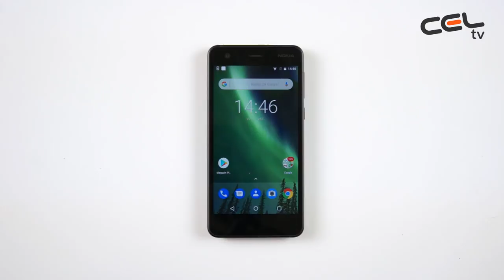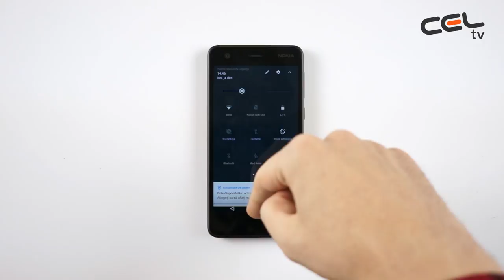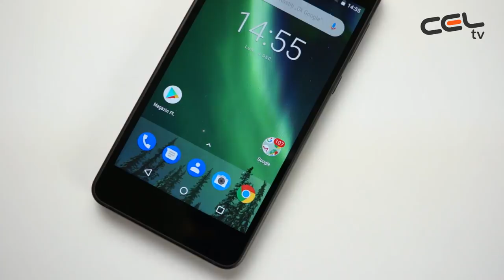Nokia 2 - Unboxing & Review in limba romana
DesignulRezistent si rafinat
Telefonul Nokia 2 aduce la un loc aluminiu, Corning® Gorilla® Glass si policarbonat prelucrat pentru a obtine un design rezistent, modern si suplu. Acest telefon asigură o calitate premium de la prima vedere la utilizarea de zi cu zi.

Baterie
Zile întregi de autonomie
Telefonul Nokia 2 îti oferă o autonomie de 2 zile1 cu o singură încărcare, având o baterie mare, de 4100 mAh3. Vei uita de reîncărcările frecvente.

Ecranul
Calitate îmbunătătită a imaginii, pentru mai mult timp
Luminos si cu un timp de reactie mic, ecranul LTPS LCD oferă contrast si claritate oriunde te-ai afla. Și este eficient din punct de vedere energetic – indiferent dacă te joci sau urmăresti materiale video, nu trebuie să te îngrijorezi că vei rămâne fără baterie.

Hardware
Performantă perfect echilibrată
Telefonul Nokia 2 este realizat folosind unul dintre cele mai fiabile chipset-uri disponibile. Fiabil si eficient, procesorul Qualcomm® Snapdragon™ 212 Quad-core asigură o experientă fluidă în utilizare, fără a compromite autonomia bateriei.

Software
Pur, sigur si actualizat
Nokia 2 are instalat Android Nougat 7.1.1 împreună cu toată gama de aplicatii Google, fără lucruri inutile. În plus, vei primi constant actualizări, pentru a fi mereu în sigurantă atunci când folosesti telefonul.

Camera
Nu rata niciun cadru
Camera principală de 8 MP are detectie automată a cadrului si focalizare automată. Cu camera frontală de 5 MP, selfie-urile tale sunt, de asemenea, pe mâini sigure. Iar cu încărcările nelimitate în Google Photos, poti captura oricâte momente doresti.